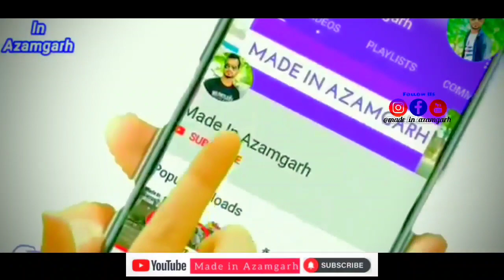Badraka Ki Murti Azamgarh | Azamgarh Mela 2022 | Durga Puja 2022